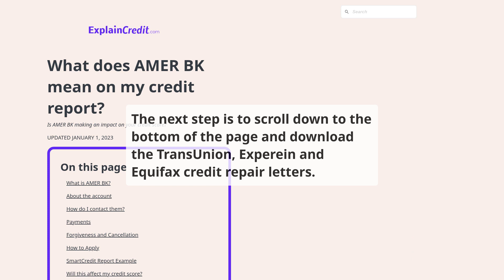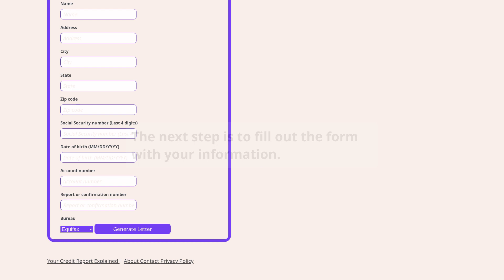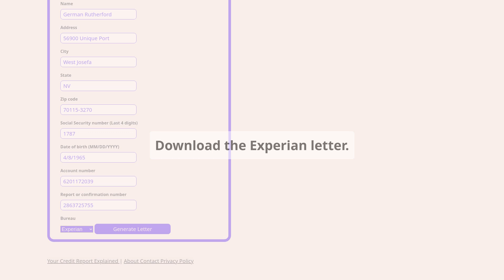How to repair AMER BK on your credit report for free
⬇️ CHECK BELOW ⬇️

This video shows you how to repair American Adjustment Bureau Inc reporting AMER BK account on your credit report, this should be done if you have a dispute with the creditor or if you have a collection account that you want to remove from your credit report.